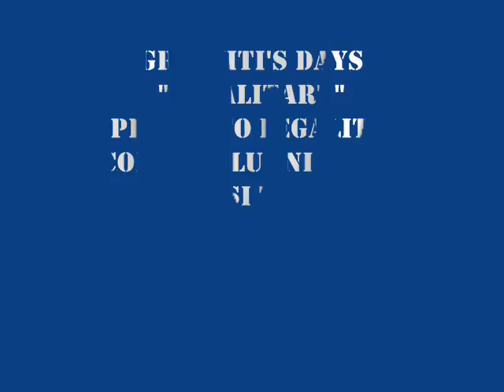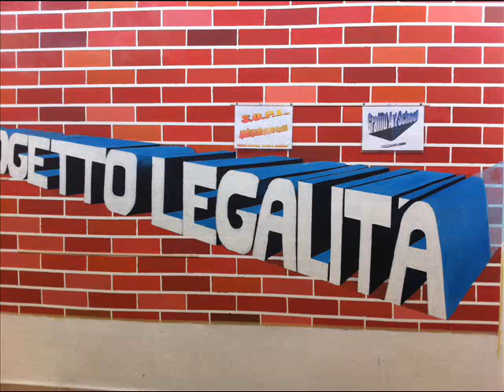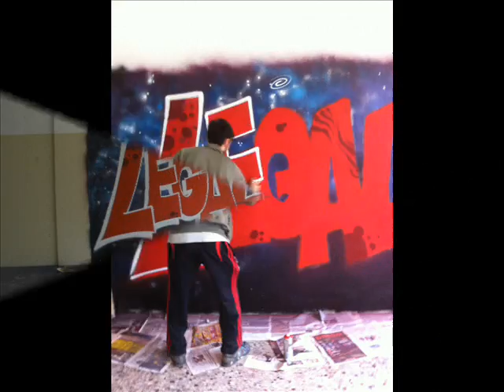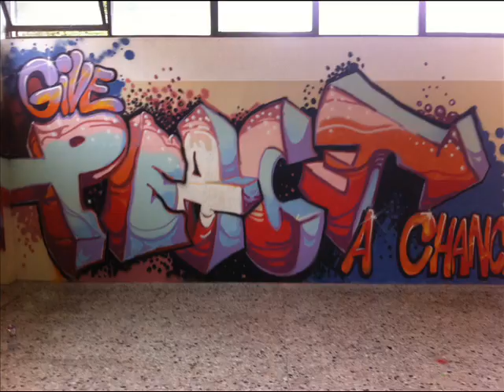Progetto GAS sms"G.Vico" - Milano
PROGETTO  REALIZZATO CON I RAGAZZI DELLA SCUOLA MEDIA PRESSO  LA SCUOLA  G.VICO -MILANO